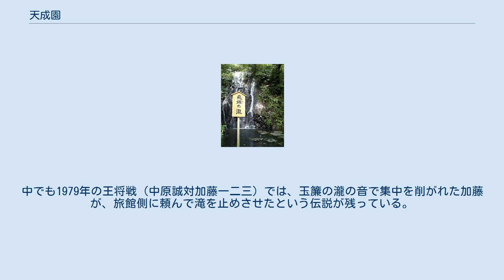天成園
天成園 天成園（てんせいえん）は、神奈川県足柄下郡箱根町にある温泉旅館。
万葉倶楽部グループに属する。
 天成園は、春日局の血を引く稲葉氏（小田原城主の家系）の別荘として建てられた飛烟閣（ひえんかく）を含む敷地一体をホテルとし、開業約60年を迎えた2008年度に建て替え、2009年12月16日にリニューアルオープンした。
箱根湯本では初となる23時間営業を行っている。
 飛烟閣側にある玉簾の瀧 飛烟閣側にある飛烟の瀧 天成園本館とは建物を別にする、別館に飛烟閣がある。
この飛烟閣は古くから与謝野晶子など文化人が利用し、将棋の名人戦の場としても利用された。
飛烟閣の近くには「玉簾の瀧」（たまだれのたき）と「飛烟の瀧」（ひえんのたき）の二つの瀧がある。
関東大震災時に土砂で埋もれるが、昭和時代に再び掘り起こされた（玉簾の瀧）。
玉簾の瀧脇にある参道を上がっていくと、九頭竜明神を祀る唯一の分宮として玉簾神社がある。
玉簾神社の横にある龍の口から出てる湧き水は然のミネラル水として持ち帰る事ができる。
なお、飛烟の瀧は人工滝である。
 将棋・囲碁のタイトル戦の舞台となることも多い。
中でも1979年の王将戦（中原誠対加藤一二三）では、玉簾の瀧の音で集中を削がれた加藤が、旅館側に頼んで滝を止めさせたという伝説が残っている。